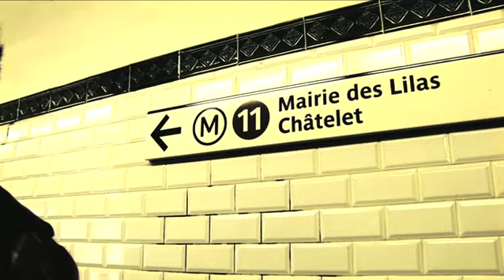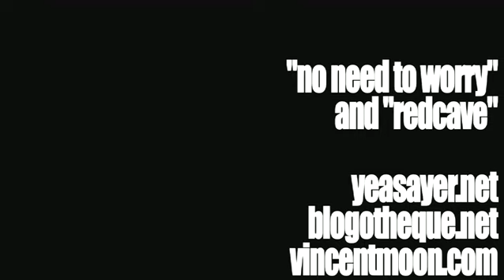Yeasayer - Blogoteque, Part 1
A cappella Blogoteque performance in Paris.  Part 1 / 2